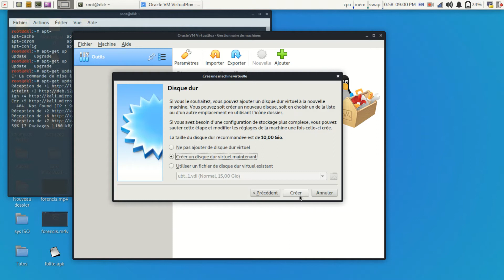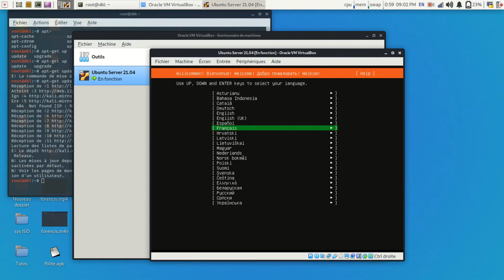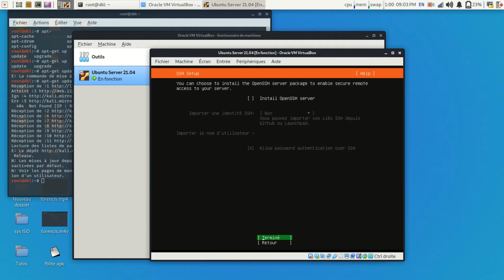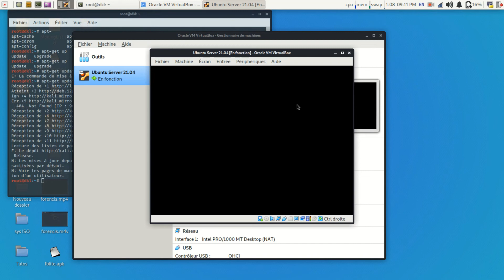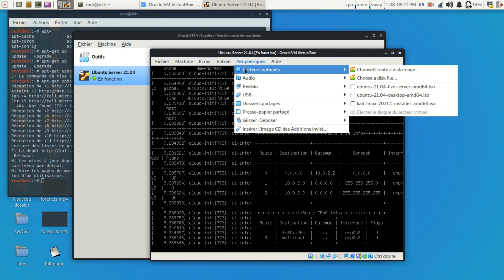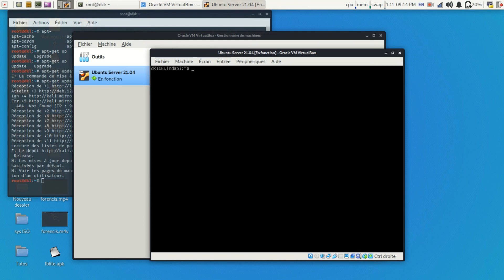Installation facile du nouveau UBUNTU Server.